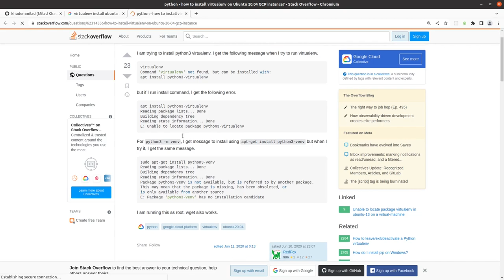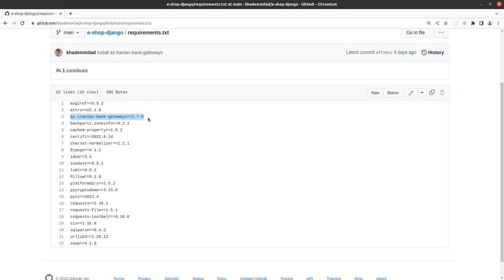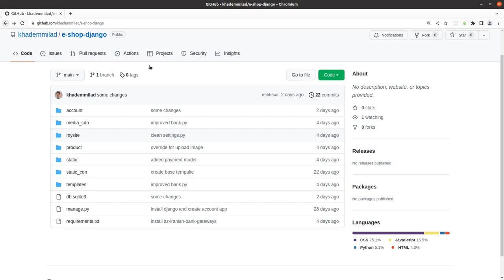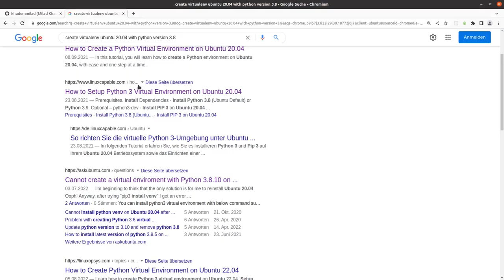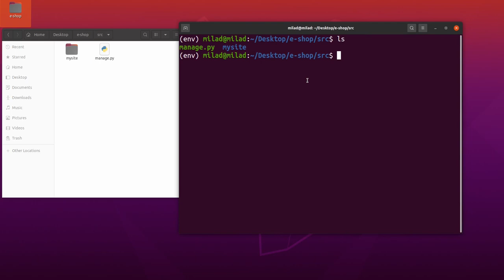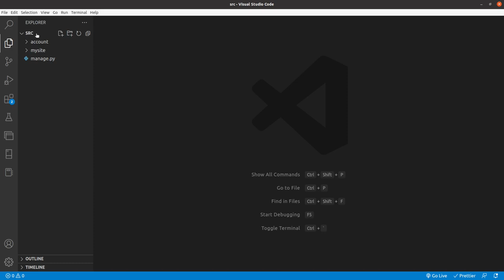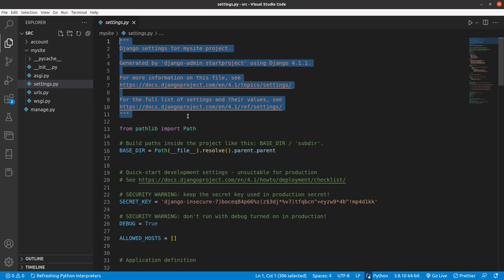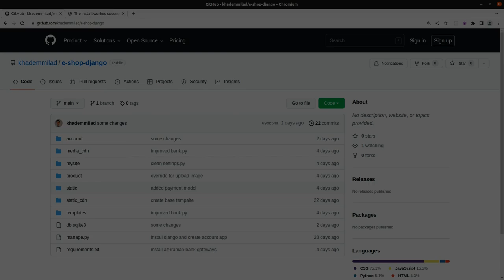پروژه فروشگاهی جنگو |‌ 1 نصب محیط مجازی و جنگو روی لینوکس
توی این سری از ویدیو ها آموزش پروژه محور ساخت فروشگاه اینترنتی با پایتون و جنگو رو با هم قدم به قدم پیش می بریم و در انتها فروشگاه رو به درگاه بانک های ایرانی متصل می کنیم که کاربر می تونه با اتصال راحت به درگاه پرداخت بانک تراکنش انجام بده و اون تراکنش ها در پنل ادمین جنگو ذخیره میشن که می تونیم یک مدیریتی بر اونها داشته باشیم.توی این قسمت محیط مجازی و جنگو را روی لینوکس نصب می کنیم